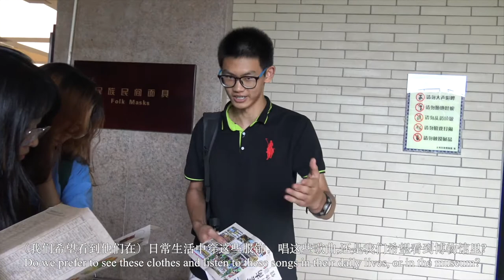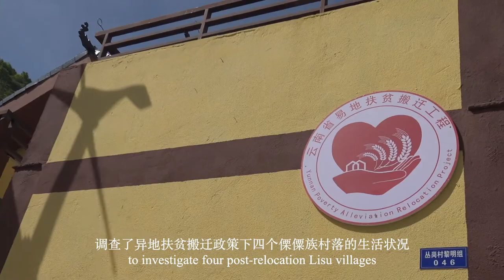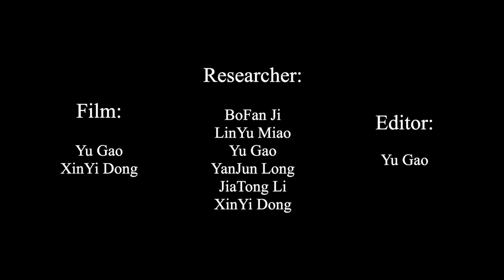"Lisu: The Other China" Documentary Trailer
This August, a group of six Chinese high school students went to Yunnan Province and conducted week-long anthropological research on four post-relocation Lisu villages near the Baihualing region. Back from this trip, we compiled our video materials and made a documentary. This is a short trailer of our ten-minute-long documentary "Lisu: The Other China".